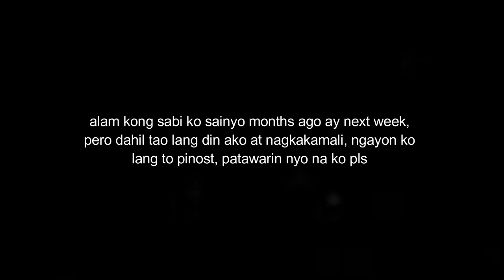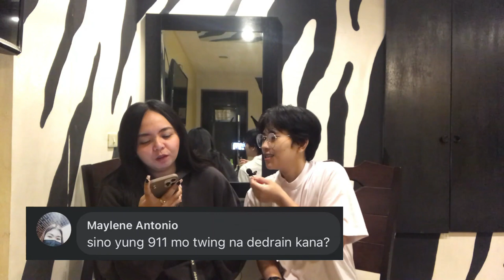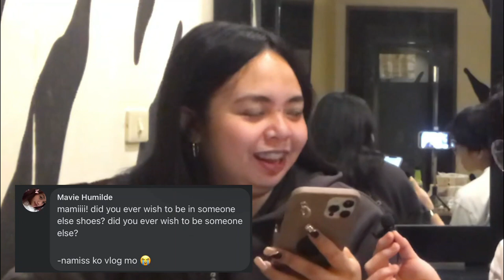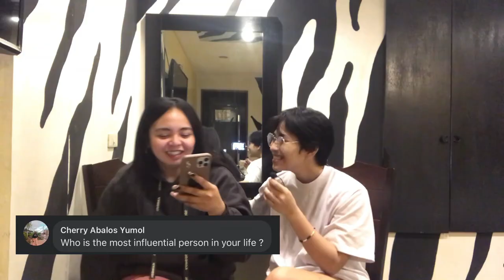Q & A VLOG PART 2 (CONFESS ONE SECRET) | RC Silvestre with Teacher Shas